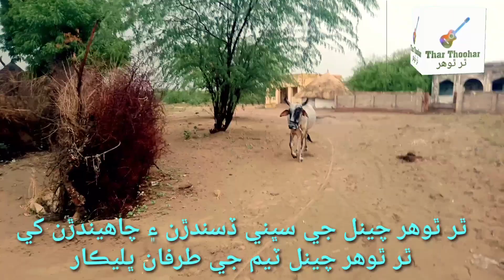Super Hitt Song HyderRind2021 Old Kalaam Super Video Zabrdast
Super Hitt Song HyderRind2021 Old Kalaam Super Video Zabrdast NaturalBeauty On Your Choice